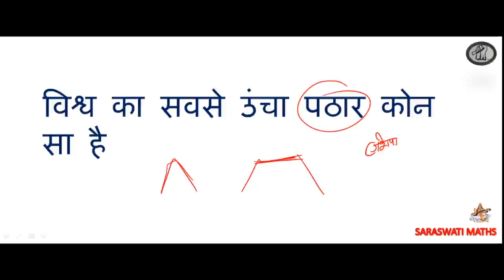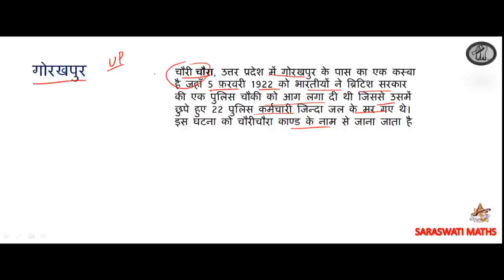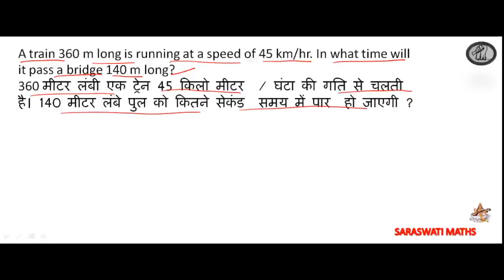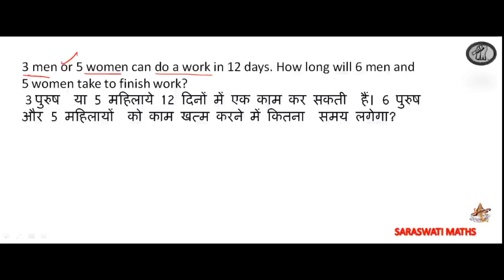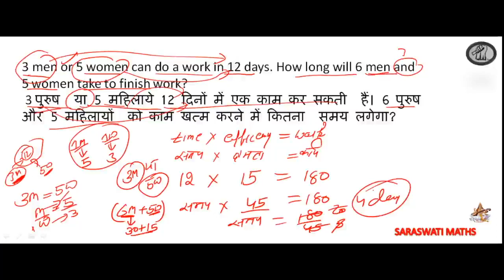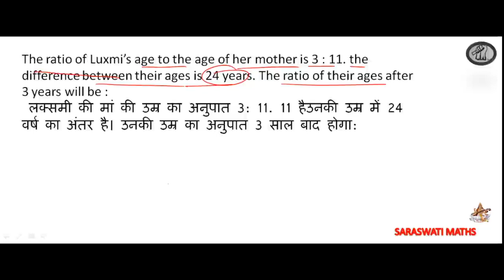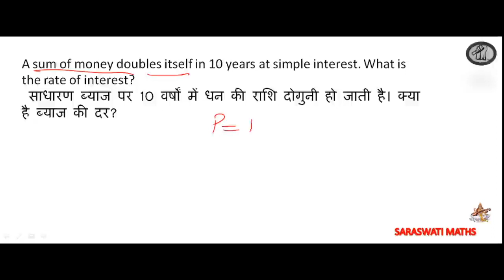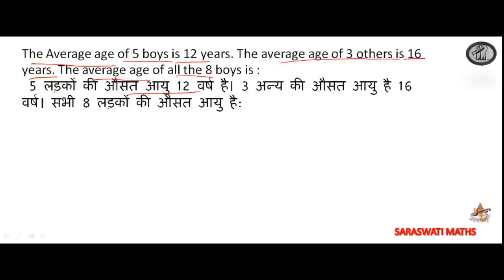ARMY GD / CLERK || GK / MATH TEST || 30 सवाल सामान्य ज्ञान / गणित के || 2020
SARASWATI MATHS